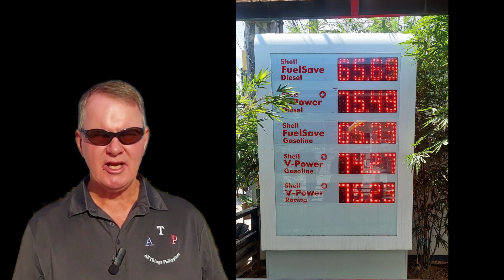Corporate Profits or Money in Your Pocket | Save Now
Watch this video to see how and where you can save money for you and your family.  Consumers have choice to keep money in their pockets for them and their loved ones or pay into the corporate quarterly billion-dollar profit machines.

Shell Oil Company posted a $6.2 billion dollar third quarter 2023 profit and also announced a $3.5 billion share buyback.

Its all about choice and reaping benefits over time.